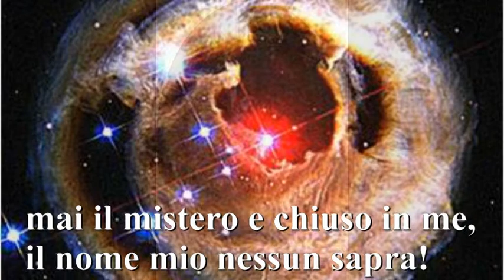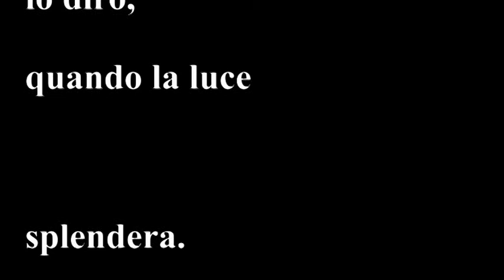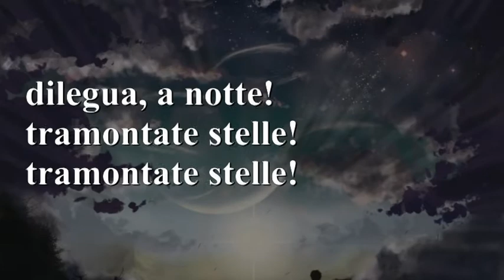Nessum Dorma - śpiewa Ryszard Konarzewski.mpg